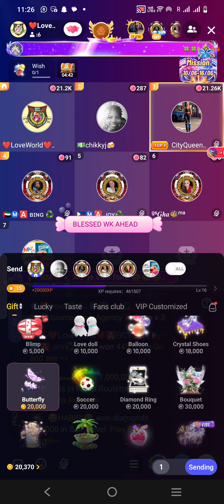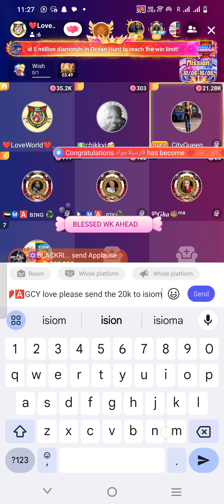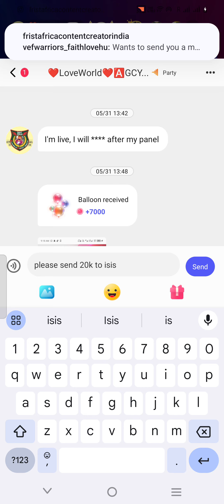If you interested in Making Money online Comment interested